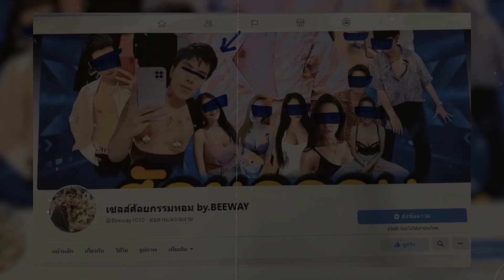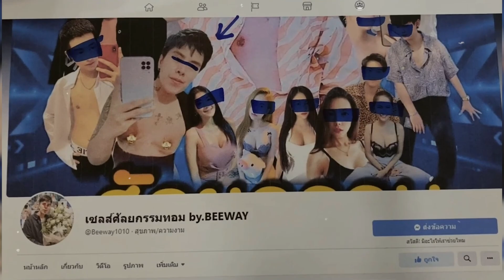ทอมแสบตุ๋นเงิน ทอมด้วยกัน!